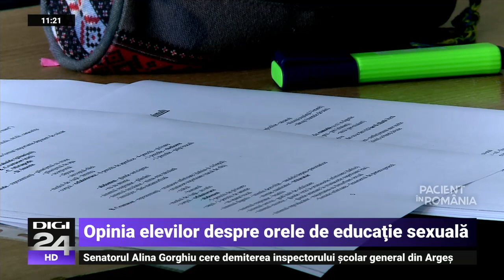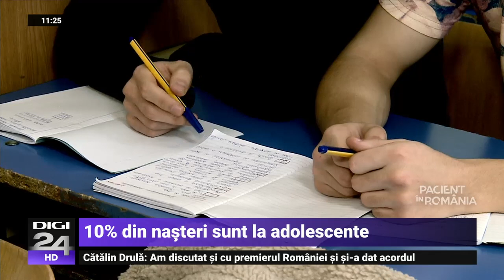Mărturia emoționantă a unei fete care a născut la 15 ani: M-ar fi ajutat o oră de educație sexuală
România este una dintre țările din Europa cu cele mai multe mame adolescente. Anul trecut, 563 de fete cu vârste sub 15 ani au rămas însărcinate. În tot acest timp, subiectul legat de orele de educația sexuală în școli rămâne unul delicat.